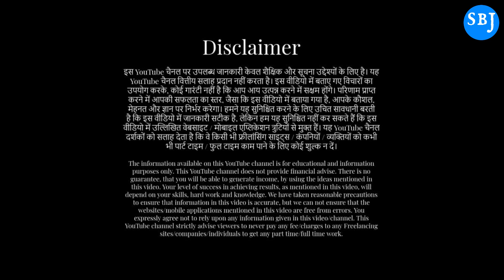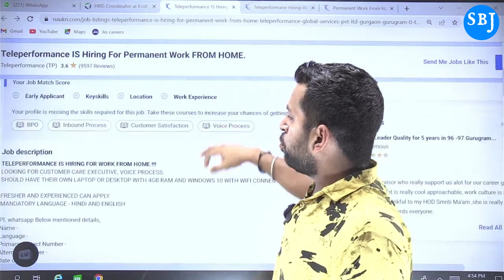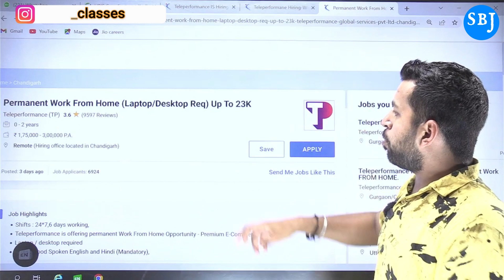teleperformance work from home job, 12th Pass Work From Home, Hindi Language, Work from Home Jobs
Topic Covered